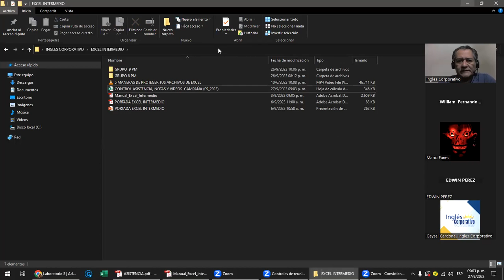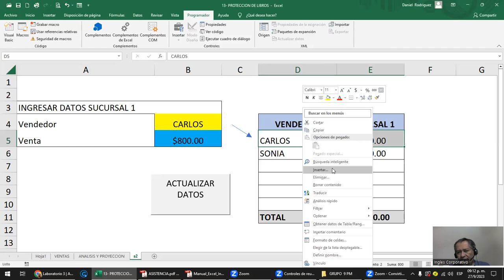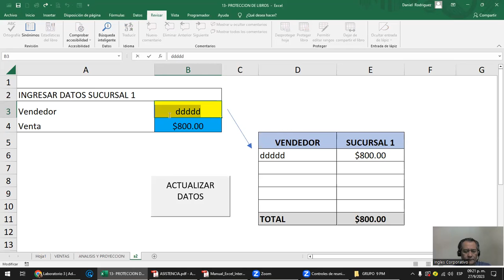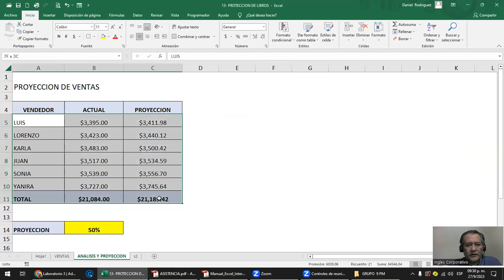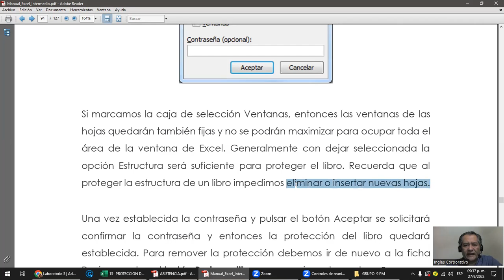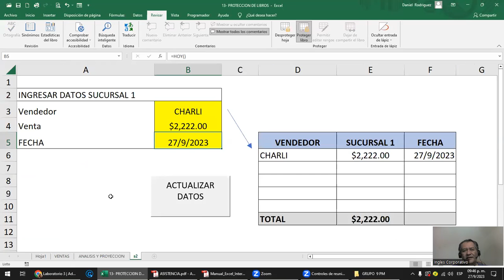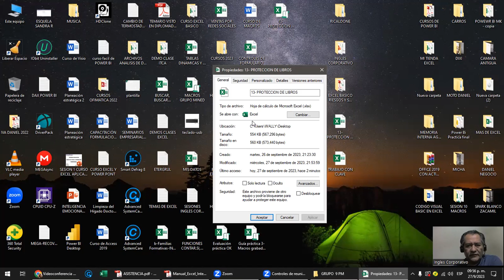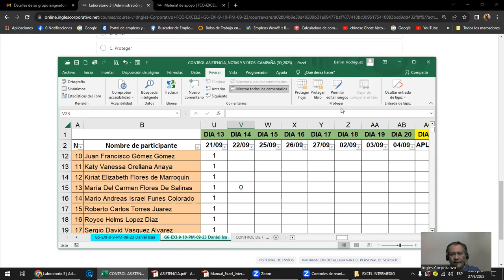Sesión 14 - 27-09-2023 - IC29811-0022-2023- Rodriguez - Seguridad en los libros de Excel parte 2